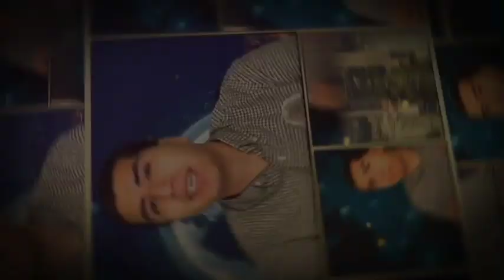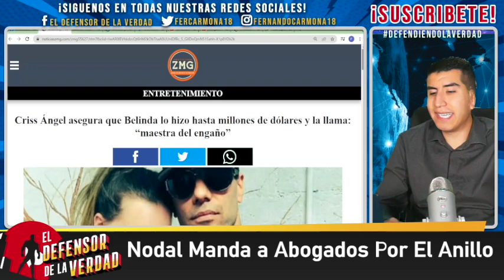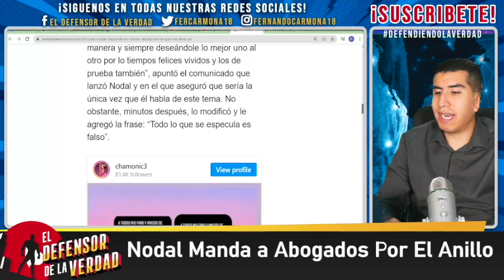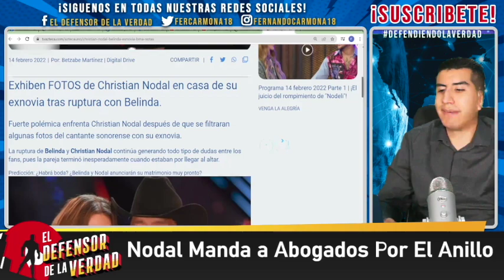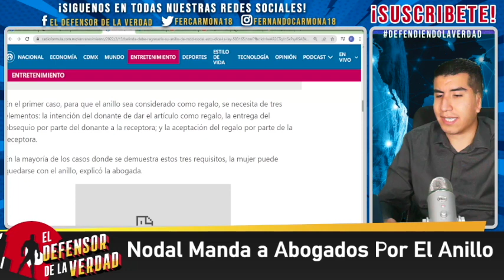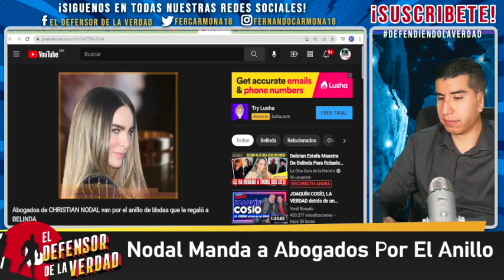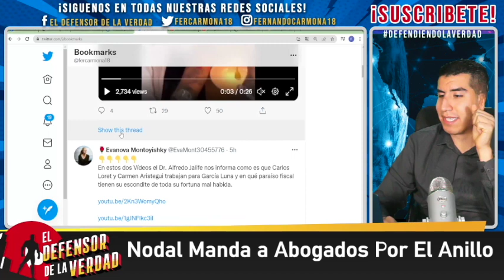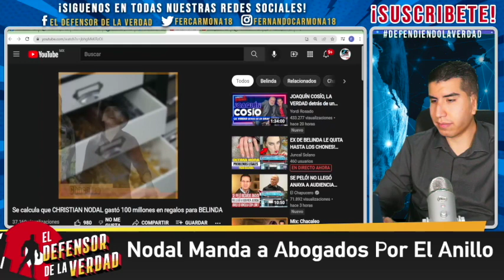Filtran Vídeo De Nodal Borracho Consumiendo y Maltratando a Belinda!Lo Encontró Revolcándose Con Ex!